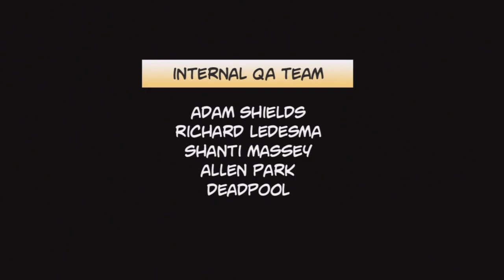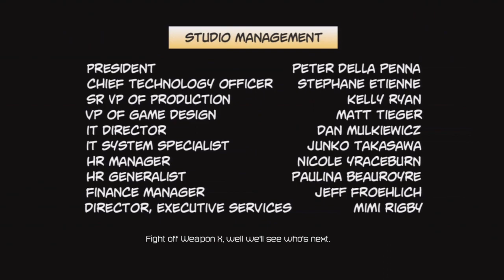DEADPOOL - THE END!!! - Part 23 - Walkthrough Gameplay Commentary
Hit the "LIKE" button for more AWESOME SAUCE gameplay.